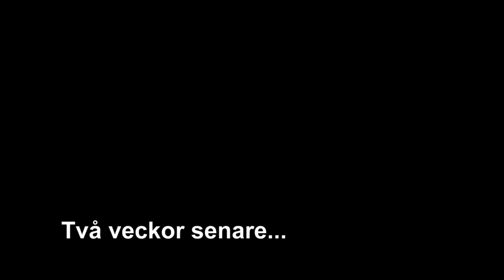Spendrups - Final, Årets Kock 2014